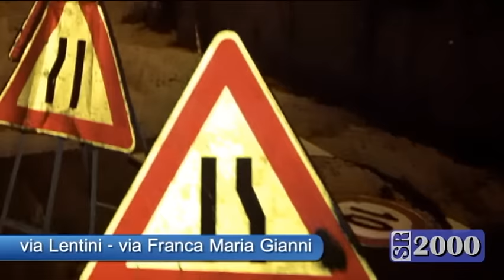Siracusa, i danni del nubifragio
Alcuni danni causati dal violento nubifragio che si è abbattuto a Siracusa il 7 settembre 2016.

Musica e Notizie 24 ore su 24